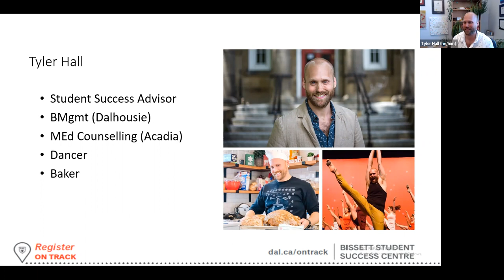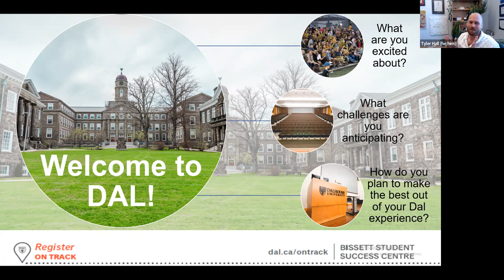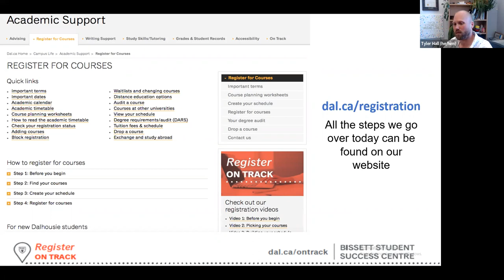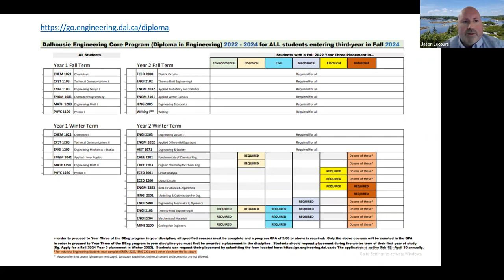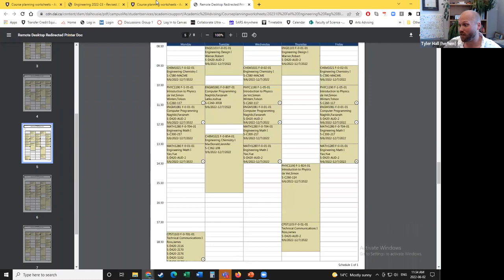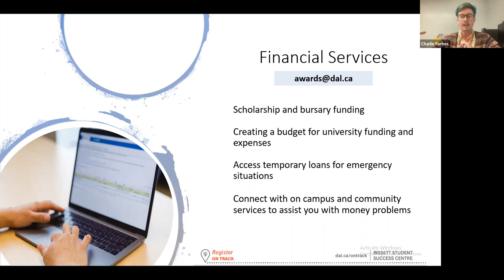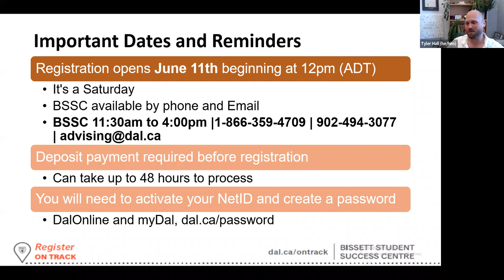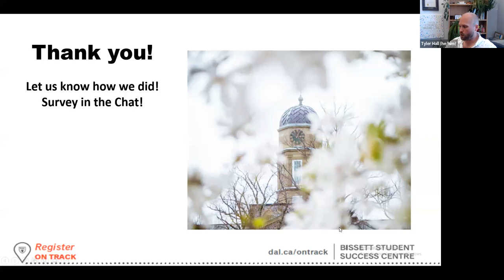Register on Track 2022 - Engineering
This video will help students going into Engineering understand how to register for classes.